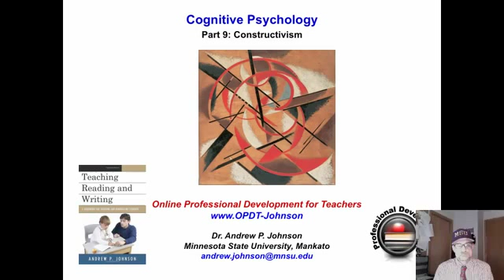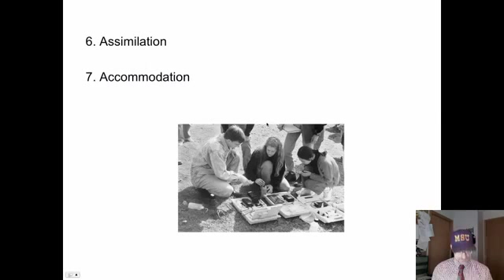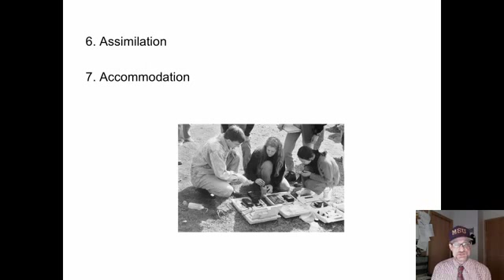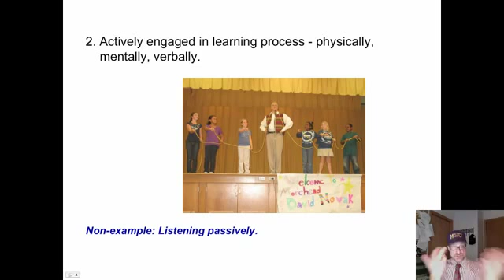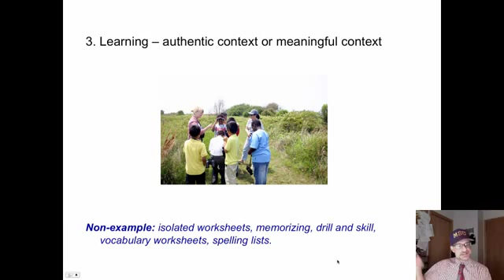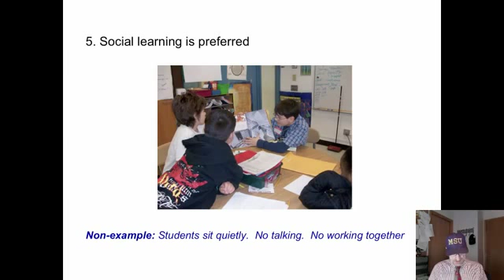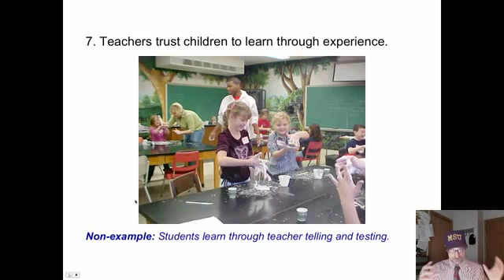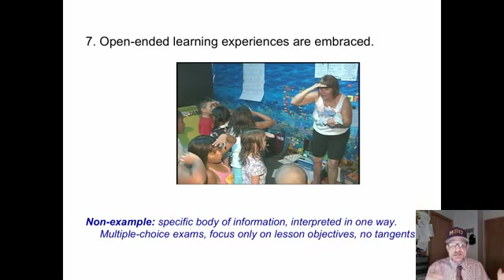Saylor.org PSYCH303: "Cognitive Psychology - Constructivism"